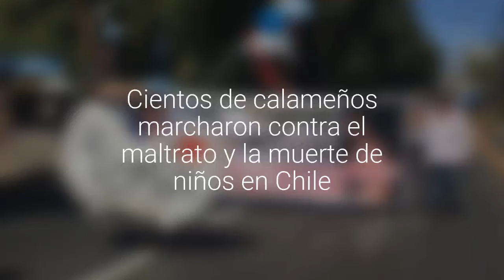[VIDEO] Cientos de calameños marcharon contra el maltrato y la muerte de niños en Chile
Se concentraron y recorrieron las calles de la ciudad para sensibilizar a la comunidad sobre esta problemática.